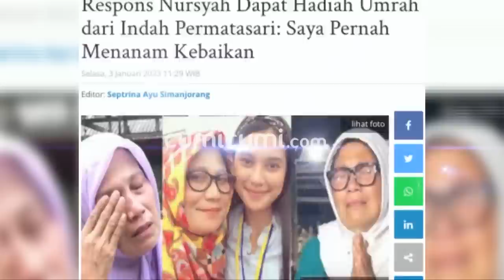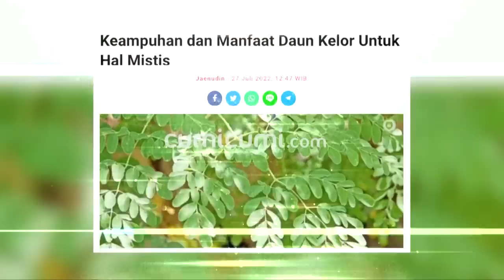Pulang Umrah Ibunda Indah Permatasari Beri Pernyataan Mengejutkan Untuk Arie Kriting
Sudah menjadi rahasia umum jika pernikahan komedian Ari Kriting dengan Indah Permatasari sampai kini belum mendapat restu dari Nursyah, ibunda dari istrinya. Konflik yang terjadi di antara keduanya sepertinya sampai kini belum juga menemui titik temu. Lantas, seperti apa sikap ibunda Indah saat ini paska sepulanng umroh? Benarkah hati ibunda Indah sudah mulai melunak paska perjalanan religinya di tanah suci atau justru sebaliknya?